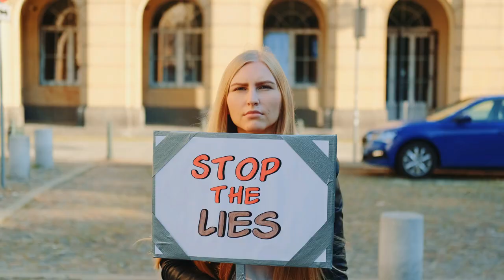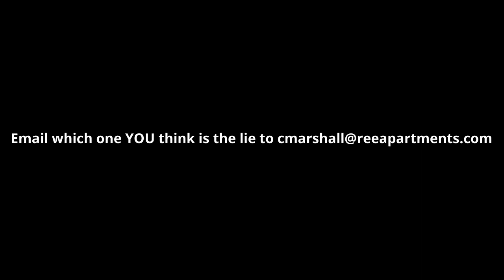The Friday Nag | Two Truths & a Lie w/ Cambrell Turner | 4-7-23